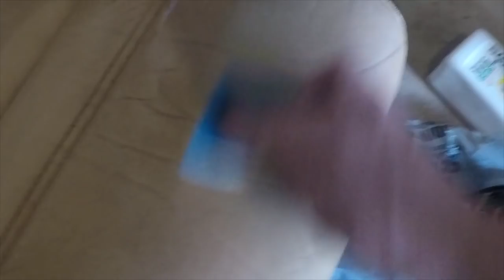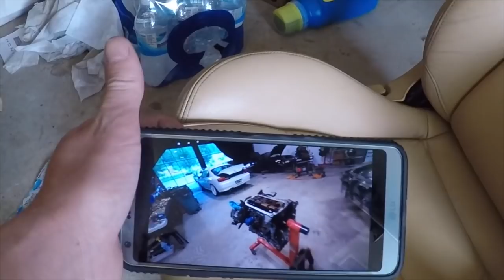240sx s14 is here & rx7 interior detail is finally done!! ( s14.5 ?? )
about 5 full days on the Rx7 Fd interior ... for the s14 idk i mean i wanted to Ls it but i think im going to 14.5 it 1st idk u guys tell me what u think .